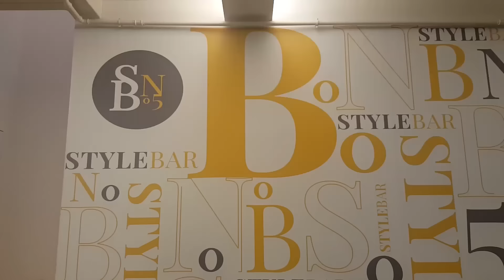Csajos nap egy Pezsgőtárssal | BDPST LIVE | AvianaRahl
Vivien az Eucerin Aquaporin játékán vett részt, ahol is az egyik nyereménye az volt, hogy együtt lóghatunk Budapesten egy kicsit. ^^

Köszönjük szépen az Eucerinnek, hogy nekik köszönhetően együtt tölthettük ezt a napot! :)

A videó csak hangulatában BDPST LIVE!